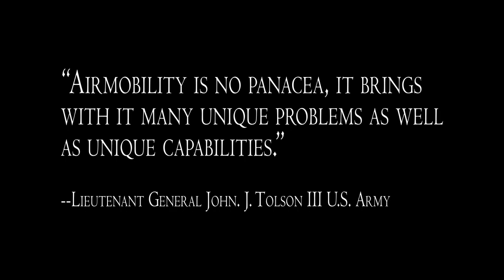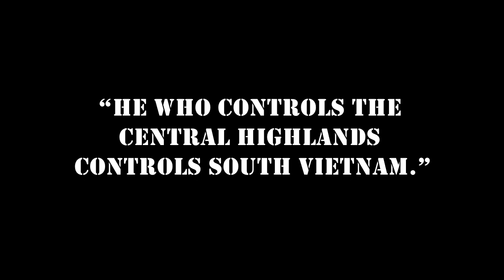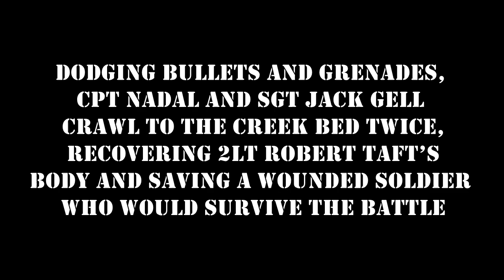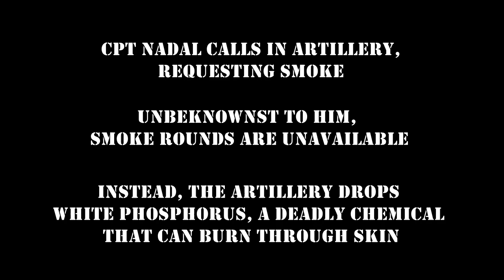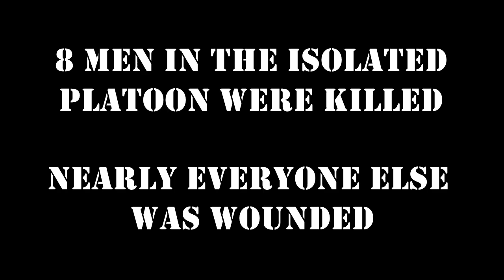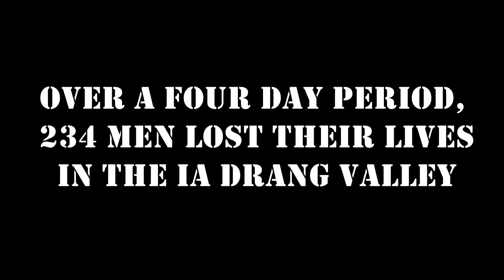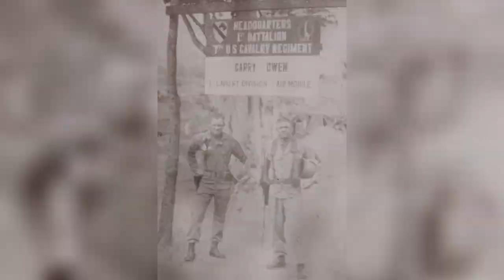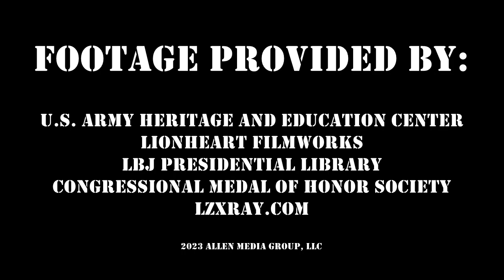Unbroken: The bonds forged in the IA Drang Valley